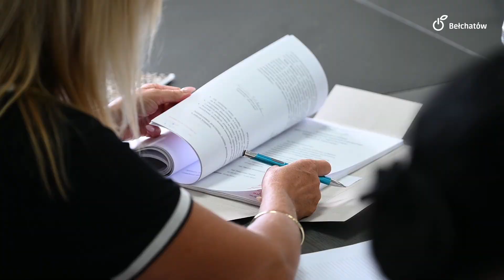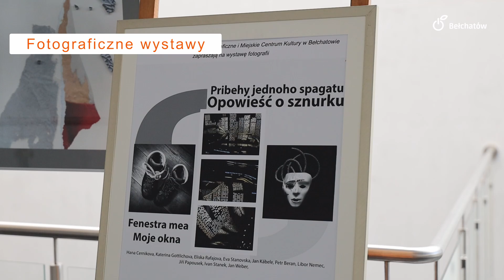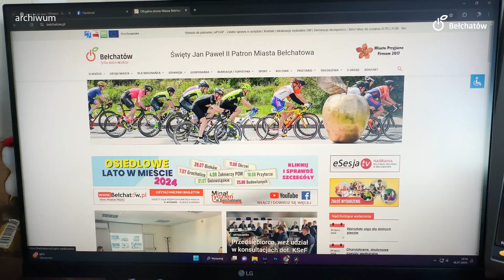Minął tydzień w Bełchatowie - 19.07.2024 r.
Remonty drogowe, egzaminy nauczycieli i kulturalne wydarzenie - między innymi te tematy poruszamy w najnowszym odcinku naszego cyklu "Minął tydzień w Bełchatowie". Zapraszamy do oglądania.